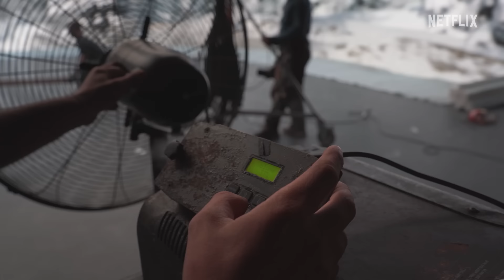Erşan Kuneri 2. Sezon | Kamera Arkası | Netflix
Kayak mı yapıyoruz, set mi kuruyoruz?

Günümüzde belgeseli çekilen Erşan Kuneri, erotik sinemanın öncü ve üretken isimlerinden biri olarak hayatını ve eserlerini gözden geçirir.